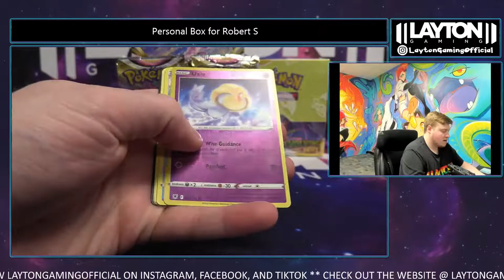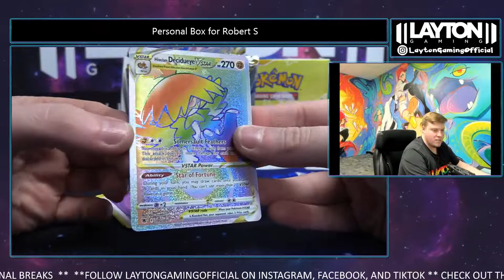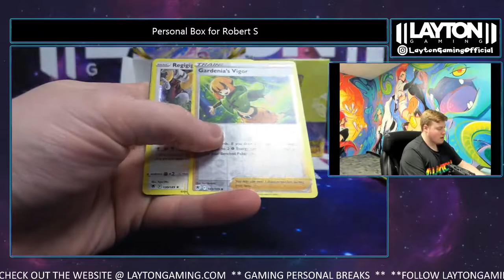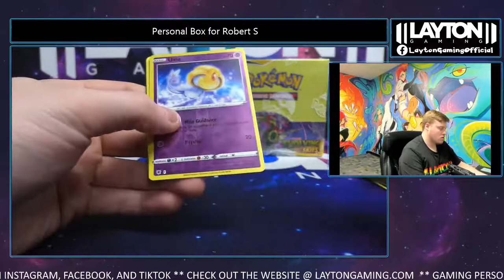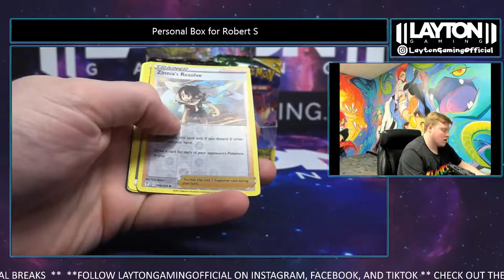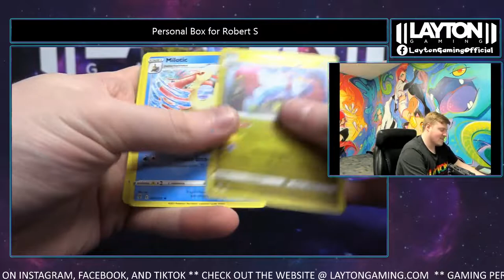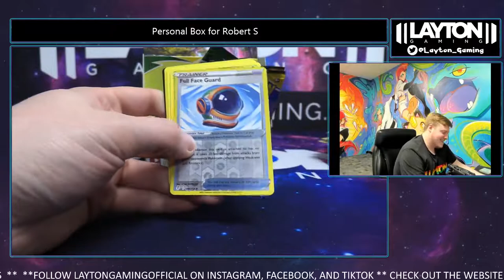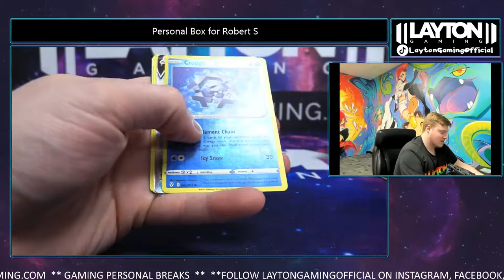Ripping 2 Pokemon Booster Boxes for Robert S